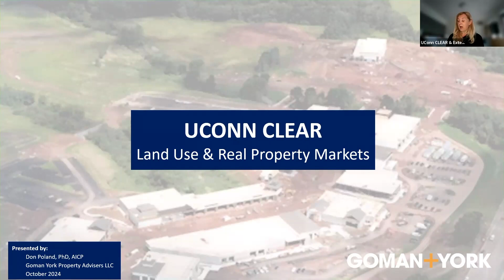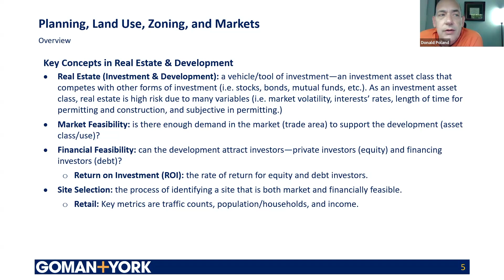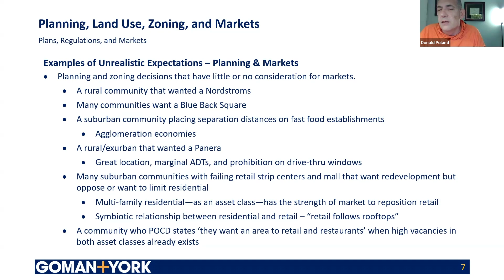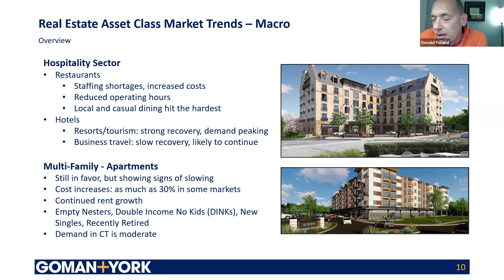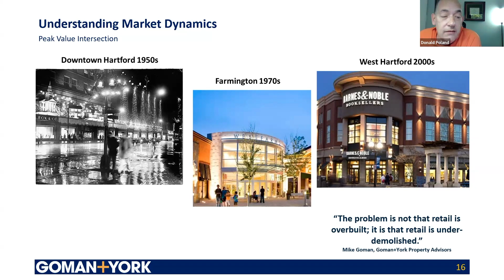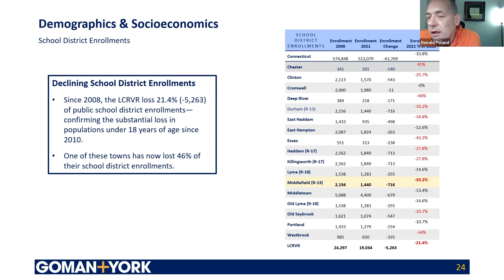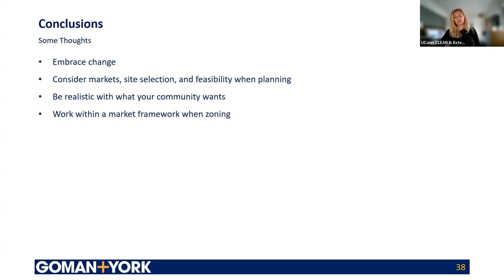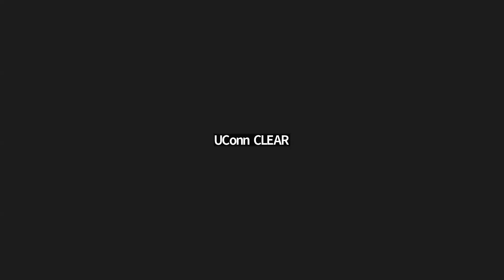Land Use Academy: Land Use and Real Property Markets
UConn CLEAR Land Use Academy Webinar discussing the role of market forces on land use planning.  Topics include:
The Role of Land Use Planning and Zoning Regulations (a brief overview)
Real Estate Asset Classes (a brief overview of commercial asset classes and CT context)
Understanding Market Dynamics (demographics, socioeconomic, psychographics, and trends)
Site Selection (understanding the site selection process and site selection considerations)
Market and Financial Feasibility (a brief overview)
Markets and Land Use (the symbiotic relationship between markets, land use, and zoning)

Presented by Donald Poland, AICP
Hosted by Renata Bertotti, AICP